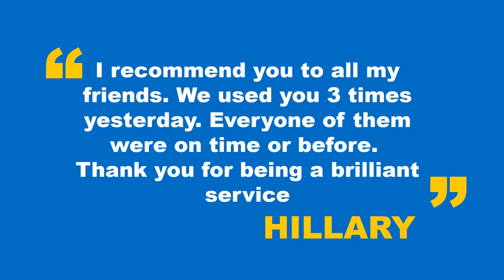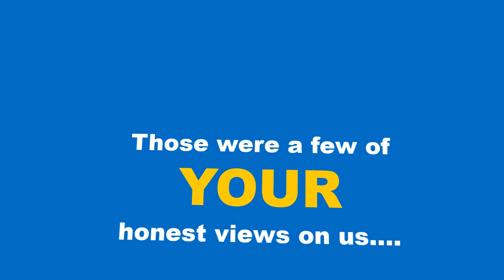ADT TAXIS - Customer Quotes Mix 3